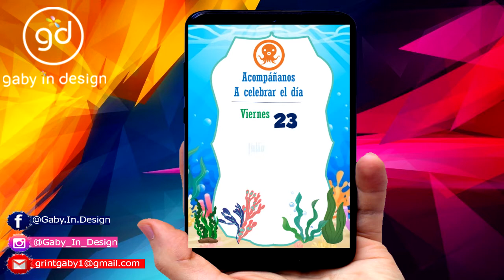LOS OCTONAUTAS invitación ANIMADAS l Video invitacion